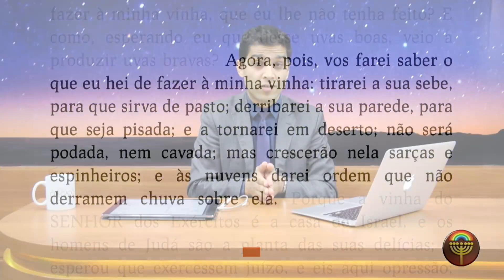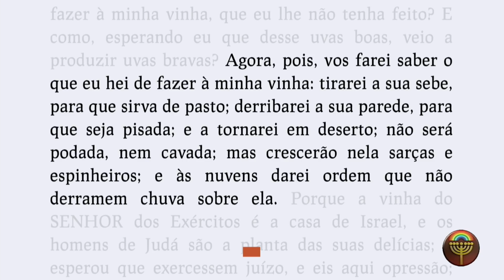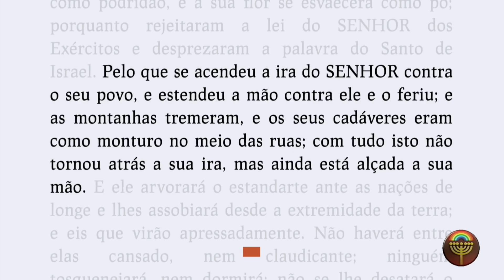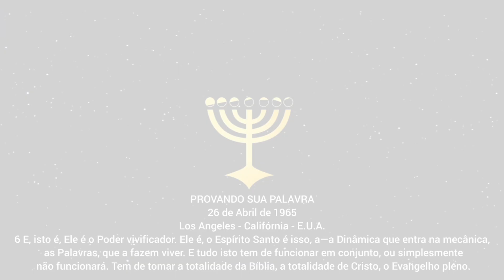QUANDO SERÁ O FIM DA DISPENSAÇÃO GENTÍLICA? QUANDO OS ÁRABES E DEMAIS GENTIOS SAÍREM DE JERUSALÉM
☎️ Telefone:
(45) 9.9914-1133